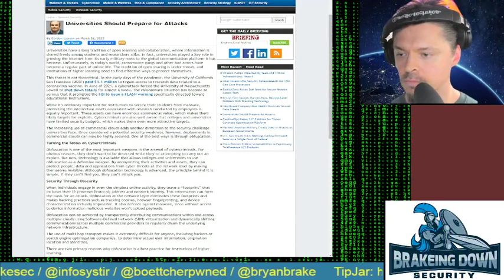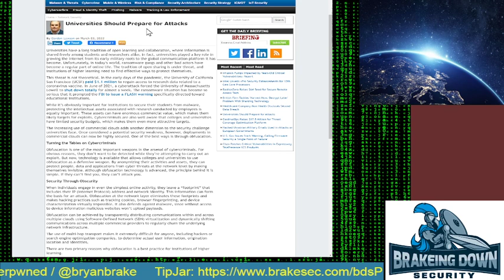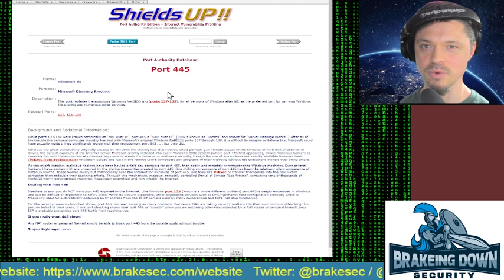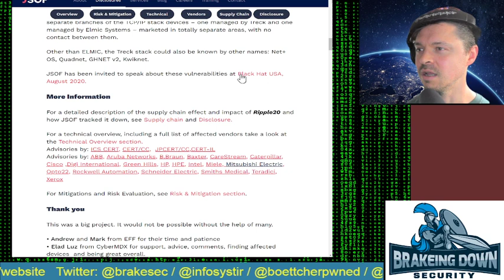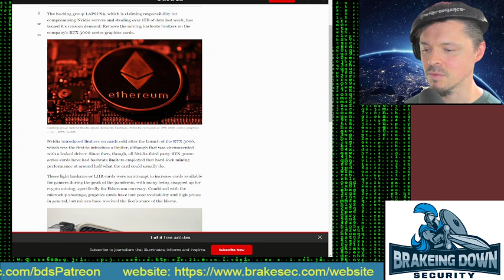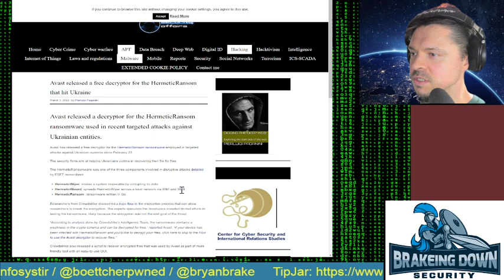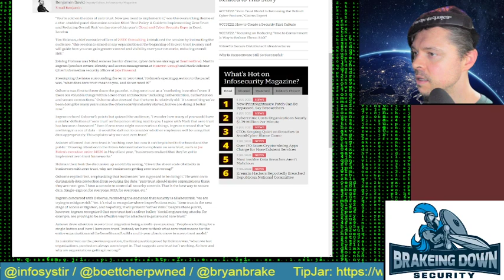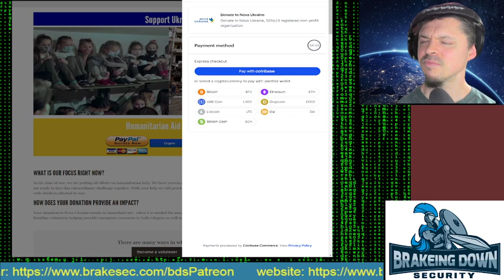Just Chatting Twitch Stream - 03 March 2022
Nvidia hacked and threatened with disclosure of source code and chip designs, what is Zero Trust?, medical pump vulnerabilities, and more news -- Watch live